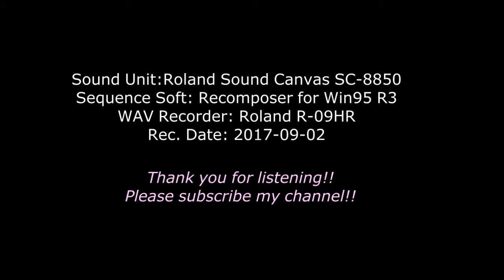[DTM] Allegro F-dur (J.Haydn)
Allegro

Sound Unit: Roland SoundCanvas SC-8850
Sequence Soft: Recomposer for Win95 R3
WAV Recorder: Roland R-09HR
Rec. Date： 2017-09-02